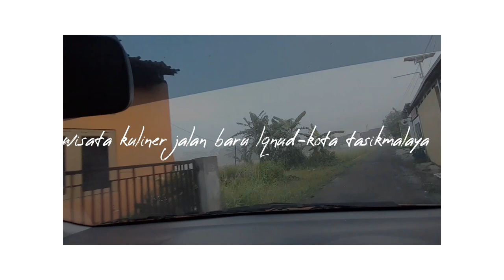RAME ❗CAR FREE DAY TERPANJANG DI KOTA TASIKMALAYA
Klik untuk joint
Jonit grup wisata kuliner lanud kota tasikmalaya

Dan temukan yang kamu cari disini.